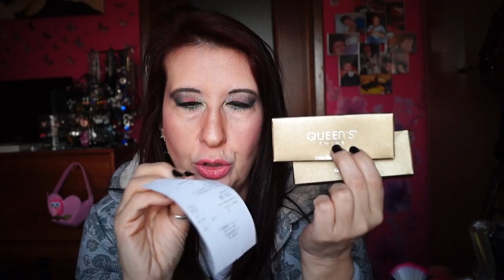Piccoli Acquisti (in attesa dei saldi) e Lenti colorate Viola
Buon Anno Nuovo!
Il Capodanno l'ho passato bene, ma purtroppo ora ho dei problemi in famiglia. ma i miei genitori hanno una venerenda età e quindi credo sia normale avere dei problemi, ogni tanto. Se mi vedete un po' giù è per quello. mi spiace, ma non sempre riesco a sorridere. Ciaociao Ragaaaaaaaaaa ^_^